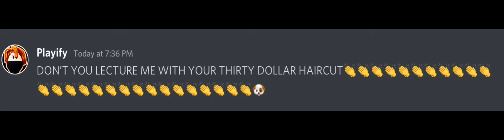DON’T YOU LECTURE ME WITH YOUR THIRTY DOLLAR HAIRCUT👏👏👏